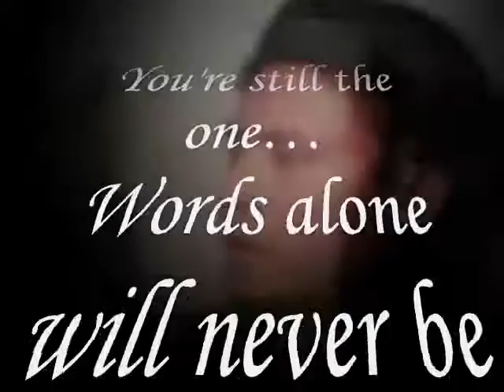express the depth of my love for you My Dear ,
do.
do so
Money is an excellent servant, but the host
very bad.